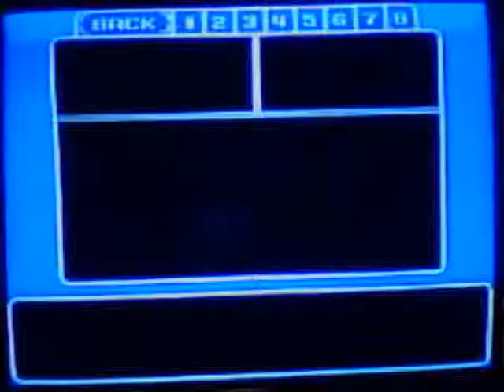MegaMan 9 Walkthrough - Part 4: JewelMan Stage